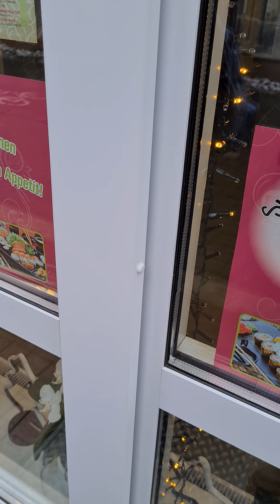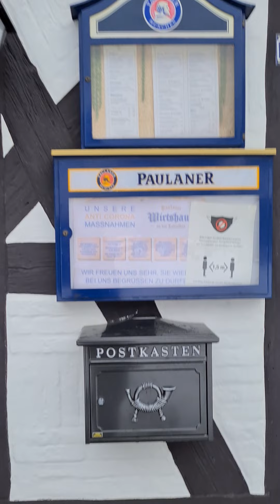13. Januar 2021